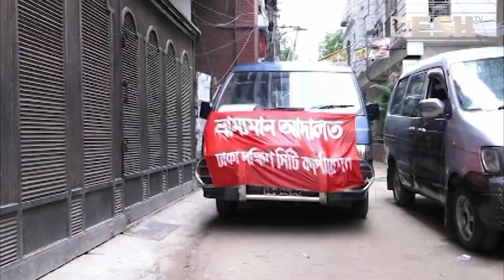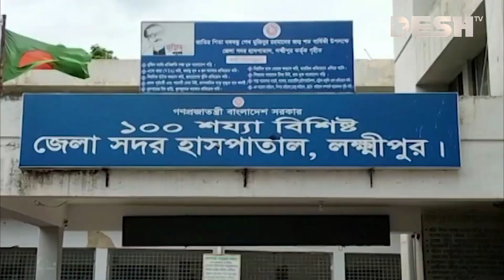দেশ সংবাদ | সকাল ১০টা | ১২ জুলাই ২০২৩ | Desh TV bulletin 10 AM | Latest Bangladeshi News